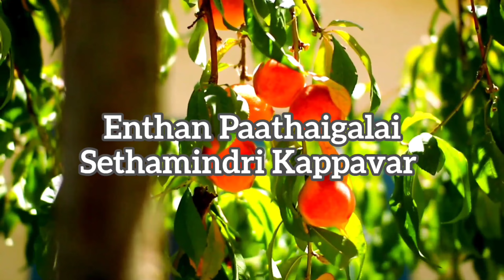ARUVADAI UNDU - அறுவடை உண்டு // Tamil christion song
Athisayamaanavar Arputham Seibavar
Enthan Kaalgalai Vazhuvaamal kappavar
Athisayamaanavar Arputham Seibavar
Enthan Paathaigalai Sethamindri Kappavar – 2

Vithaikka Idangalil Vilaichchalai Tharubavar – 2
Aruvadai Undu Aruvadai Undu
Nee Kaividappaduvathillayae
Neeyo Vetkappaduvathillayae – 2

1. Varanda Nilangalellam
Sezhippaai Maaridumae – 2
Vaadina En Vaazhvai
Varththikka Seibavarae – 2

Varatchiyai Kanbathillayae
Neeyo Varatchiyai Kanbathillayae
Nee Kaividappaduvathillayae
Neeyo Vetkappaduvathillayae – 2

2. Vetkaththil Vithaithathellam
Irattippai Vanthidumae – 2
Kanneeril Vithaiththathellam
Vilaichchalaai Maaridumae – 2

Vilaichchalai Aandu Kolluvaai
Neeyo Vilaichchalai Aandu Kolluvaai
Nee Kaividappaduvathillayae
Neeyo Vetkappaduvathillayae – 2 – Athisayamaanavar